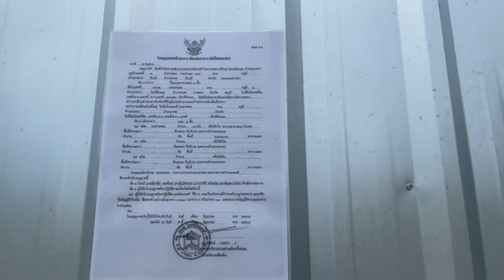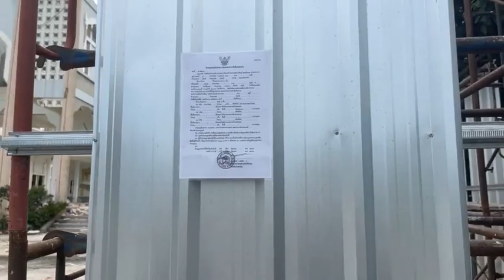ความคืบหน้าในการรื้อถอนวัดนักบุญฟิลิปยากอบ หัวไผ่ จ.ชลบุรี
บาทหลวงอิทธิพล หางสลัด ผู้ช่วยเจ้าอาวาส วัดนักบุญฟิลิปและยากอบ หัวไผ่ อ.พานทอง จ.ชลบุรี กล่าวถึงความก้าวหน้าในการรื้อถอนวัดหลังปัจจุบัน เพื่อเตรียมก่อสร้างวัดหลังใหม่